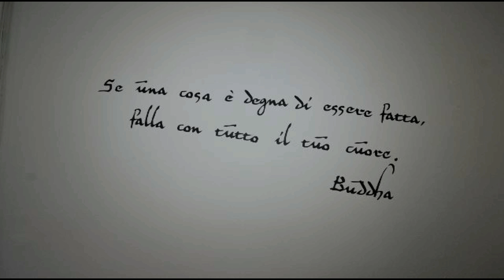Villa delle fate nonna anna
spot ufficiale 2018